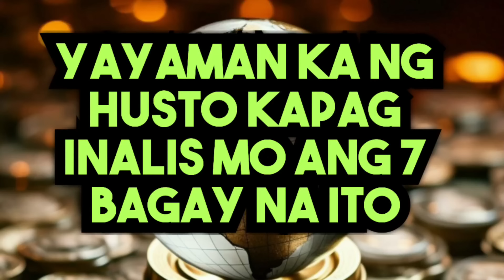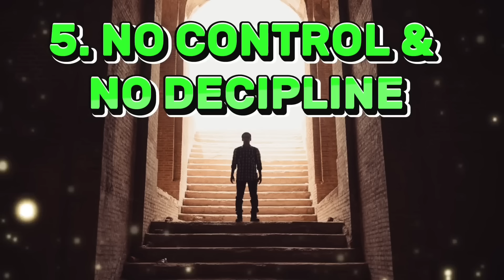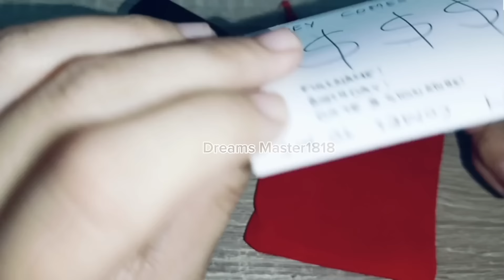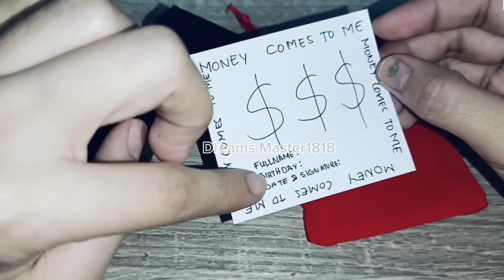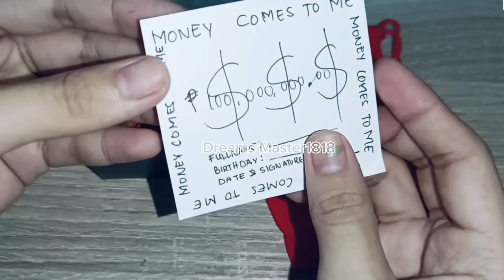YAYAMAN Ka ng Husto Kapag INALIS MO ANG 7 BAGAY NA ITO